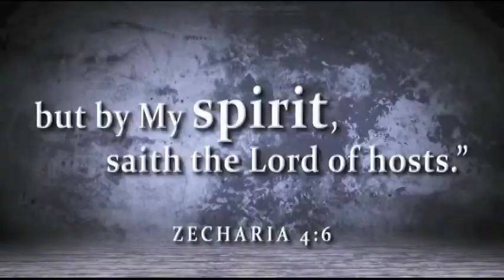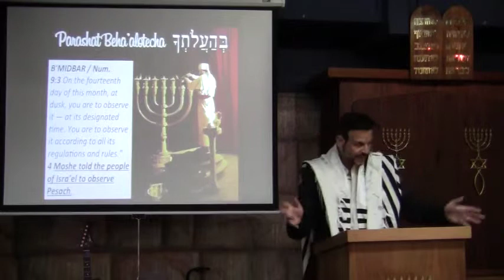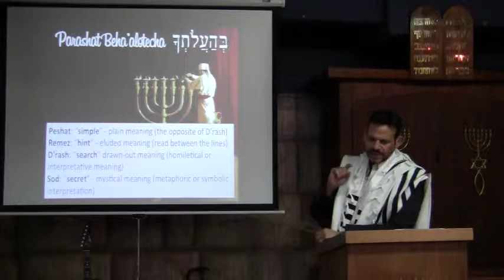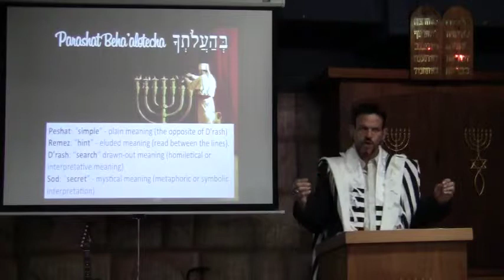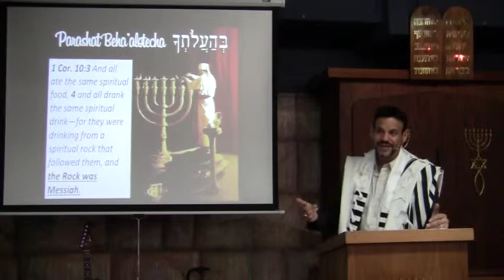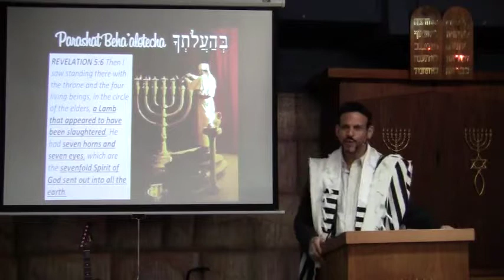By My Spirit Says The Lord From Parashat Behaalotcha 5775 With Rabbi Brian Bileci At Simchat Yeshua